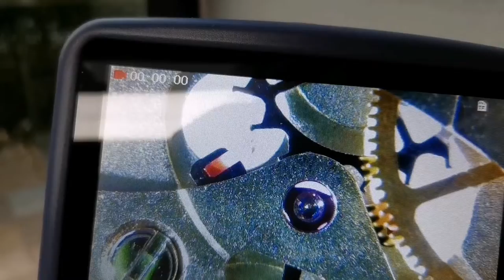Repair Restore チトーニ TITONI 腕時計 83909 SY-063 エアマスター AIR MASTER メンズ 機械式自動巻 sw 200